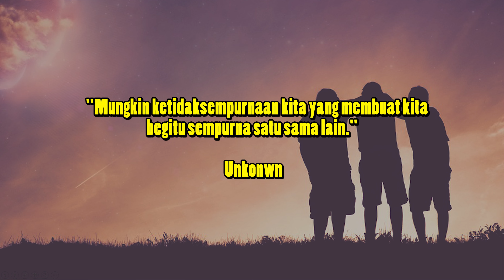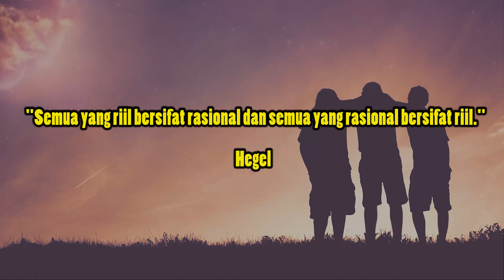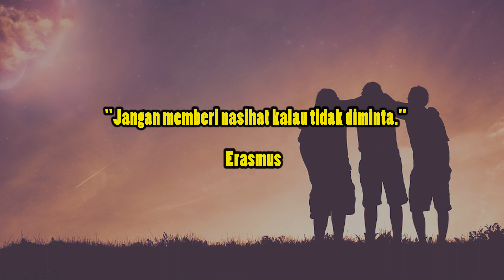INSPIRASI KEHIDUPAN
Inspirasi kehidupan penuh makna